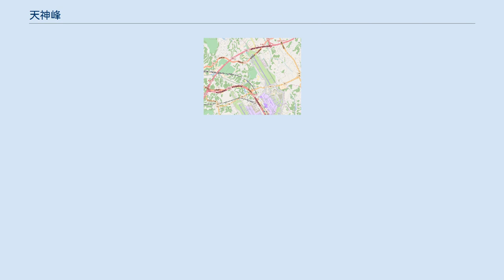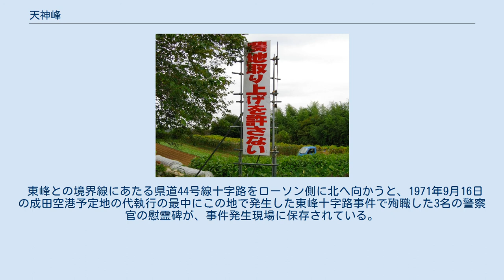天神峰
日本 」 千葉県 」 成田市 」 天神峰 天神峰（てんじんみね）は、千葉県成田市の大字。
 成田市の東部に位置し、遠山地区に所属する。
 周辺の十余三、吉岡、川上、東峰、取香、堀之内と隣接する。
 大半の区域が新東京国際空港（現・成田国際空港）の敷地（二期地区）の一部であり、B滑走路や誘導路などの施設が置かれている。
 天神峰は主に明治・大正期に開墾された地区であった。
 空港建設にあたって三里塚闘争（成田空港問題）が発生し、空港反対運動の拠点となった地域の一つであり、1971年には日本幻野祭が開催された。
 成田空港問題シンポジウム後も、B滑走路に並行する誘導路には未買収用地が残されており、誘導路の一部が「く」の字に折曲がった状態となっている。
 かつては成田新法の適用対象だった天神峰現地闘争本部（団結小屋）もあった。
 B滑走路至極には「団結道路」が空港敷地に食い込むような形で存在する。
 東峰との境界線にあたる県道44号線十字路をローソン側に北へ向かうと、1971年9月16日の成田空港予定地の代執行の最中にこの地で発生した東峰十字路事件で殉職した3名の警察官の慰霊碑が、事件発生現場に保存されている。
 ほか、「天神峰」バス停（成田市コミュニティバス・津富浦ルート、千葉交通・栗源線）が東峰にある。